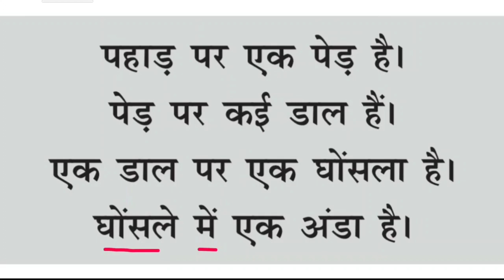मिशन बुनियाद हिंदी पठन अभ्यास #17 | Mission Buniyaad Hindi Reading Practice #17 | Hindi Kahaniya‎